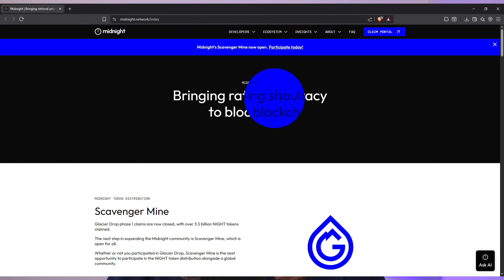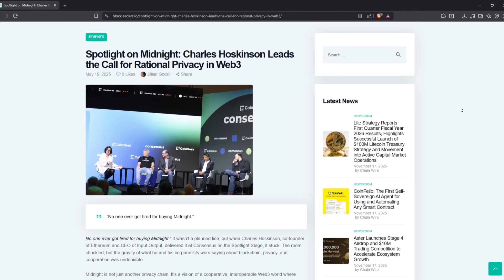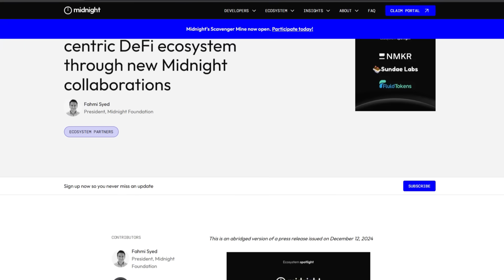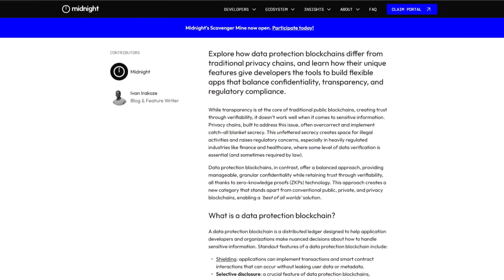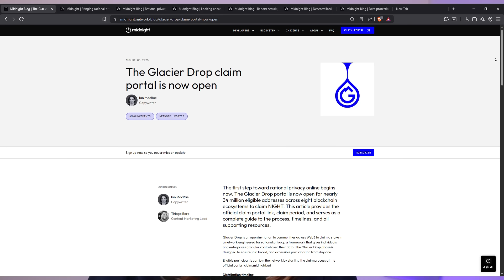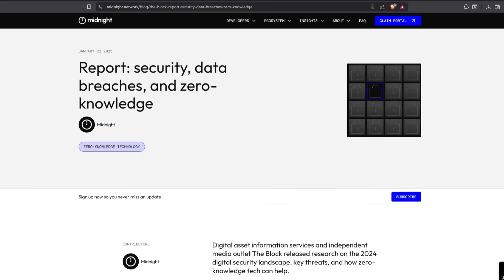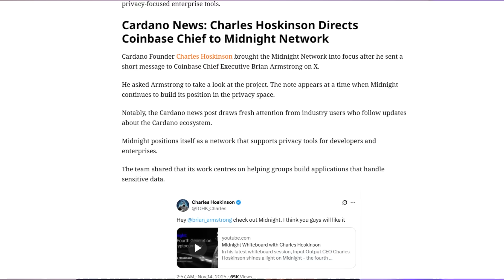MIDNIGHT: THE FUTURE OF BLOCKCHAIN PRIVACY ( CARDANO'S GREATEST SECRET WEAPON )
Privacy is suddenly the hottest narrative in crypto again — and right as the world realizes how exposed public blockchains really are, Cardano is launching its most important upgrade ever: Midnight, a full privacy partner chain built on zero-knowledge technology. This video breaks down how Midnight works, why it uses two tokens, and how it could transform Cardano into the leading privacy infrastructure for enterprises, governments, institutions, and cross-chain apps. With privacy demand exploding and regulated capital looking for compliant solutions, Midnight may be the catalyst that brings Cardano back into the spotlight.

🚨 We will NEVER DM you first on any platform (Telegram, YouTube, email, etc.) for opportunities. We do NOT solicit. Please be cautious and stay alert for impersonators and scams.